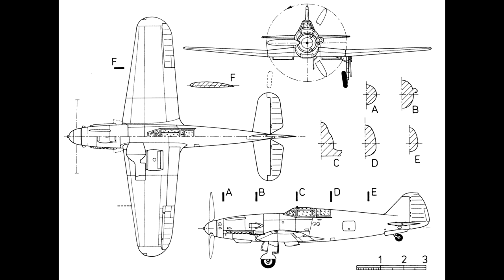Нелинейные машины | VL Pyörremyrsky